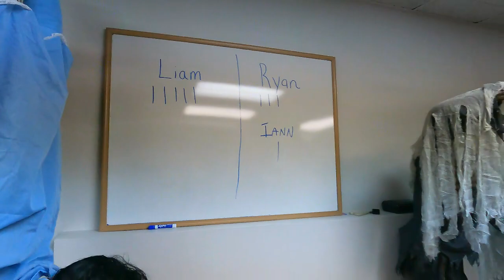Name That Animatronic Shoe Edition Game Show | Spirit Halloween Animatronics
Name that Animatronic Shoe Edition Game Show! In this edition of Name That Animatronic Ryan and Liam go head to head to see who can name the animatronic (Spirit Halloween animatronics, Party City animatronics, Home Depot Animatronics) by the shoe or foot alone. Whoever identifies 5 animatronics first wins the prize!